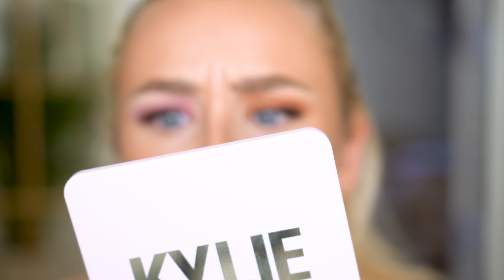JAG TESTAR ALLA CAIA COSMETICS NYA ÖGONSKUGGOR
FÖR ATT VARA MED I TÄVLINGEN
1. Följ mig på instagram @ johannajohnson och här på youtube
2. Gilla videon
3. Kommentera vilken palett där sminkningen blev finast och ditt IG-namn
Vinnaren delas på min instagram om 2v.  PUSS

Min golfkanal: @johannajohnsongolf